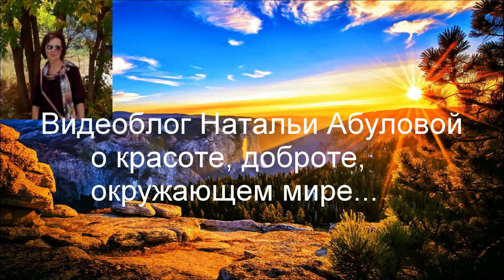Прогулки по аллеям парков Конец зимы ❄️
В этом году было много снега. В начале видео парк заметен снегом. Потом дорожки и аллеи расчищены. Просто прогулка в конце зимы. Любуемся белым снегом, ярким солнцем. А в воскресенье будут проводы зимы. Будем встречать весну.

Меня зовут Наталья Абулова. Канал МИР_ВОКРУГ_МЕНЯ - это Vlog о красоте, доброте, окружающем мире. Мы живём в прекрасном мире. И об этом я снимаю видео: о деревьях и цветах, о животных и птицах, о морях и реках... Я снимаю видео о людях, с которыми встречаюсь, и о местах, где бываю. Есть серия видео о рукоделии, о путешествиях. На канале создано более трехсот видео по различным темам. Каждый, найдет видео для себя. Я всем рада и благодарна!